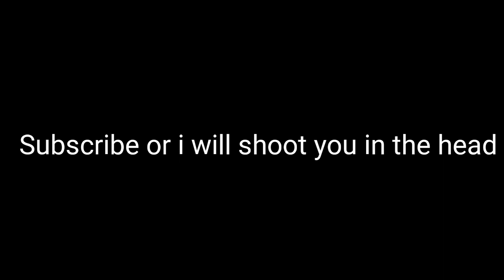Minecraft Let's Play Episode 1 Spruce Village already